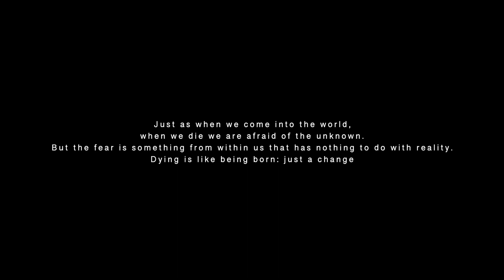THE REDLIGHT 88 -ALBATROSS EP 2 ( demo)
After being carried in the womb for 10 full months
You are a soul that came to this world
You grew up enveloped with motherly love
You were a gem filled with your fathers hope

With the flow of time
In the journey came across hardship and happiness
Has it been too hard for you to carry this load ?
Are you thinking of forgetting everything?

You have gone leaving us behind
Among the beautiful heavenly place
Whilst your companions are crying regretful tears here

While your in a temporary state of ecstasy
You didn't realise the real love
My love which have been raised so lovingly
Now your soul lost in between and left incomplete